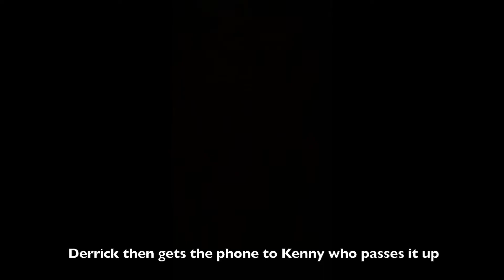Patriots Wanna Know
Submissions to The Patriot Voice that have been acted out by some of the AC Publications staff.
Special thanks to Dani and Emma for helping out.

Patriots Wanna Know: What's your funniest travel memory?

Edited and posted by: Alli Granstrom